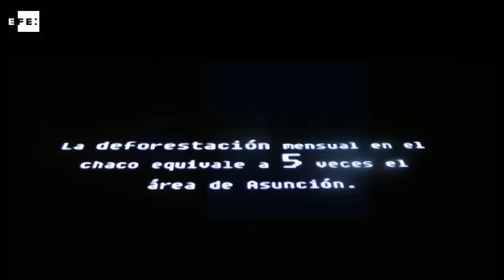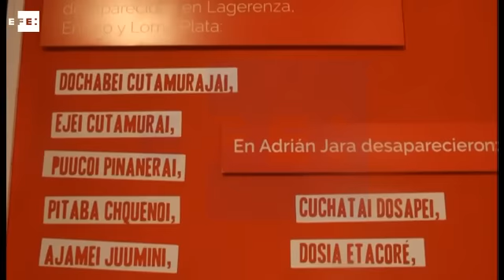El olvidado Chaco, una región por descubrir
Asunción, 24 mar (EFE).- Una exposición describe en fotografías, vídeos y hasta un videojuego, la exuberante naturaleza y la cultura milenaria del Chaco, segundo bosque más extenso de Suramérica, y apela a la conciencia ambiental de Paraguay, país que más árboles destruye en la región compartida con Argentina, Brasil y Bolivia.

La segunda extensión boscosa más grande de Suramérica después del Amazonas es casi tan desconocida en las capitales de los propios países que la contienen como en Europa, Asia o África.